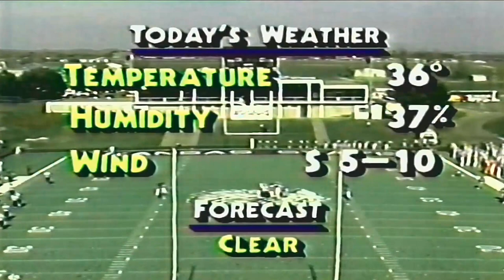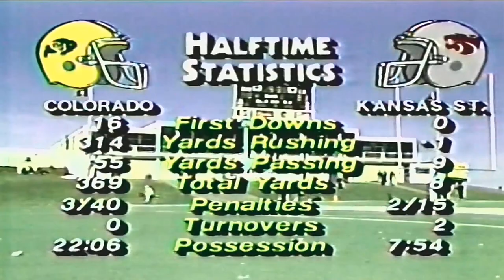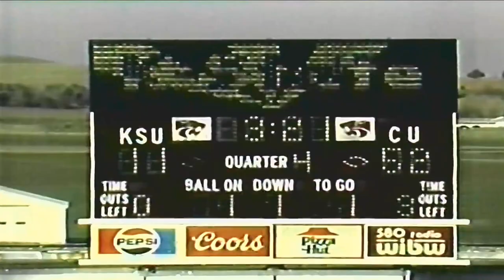November 18, 1989 - #2 Colorado @ Kansas State